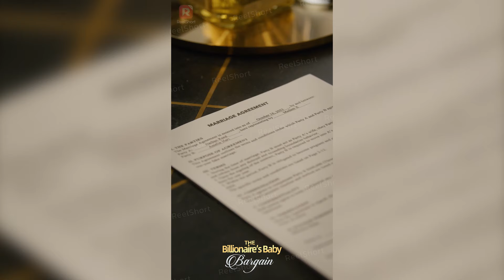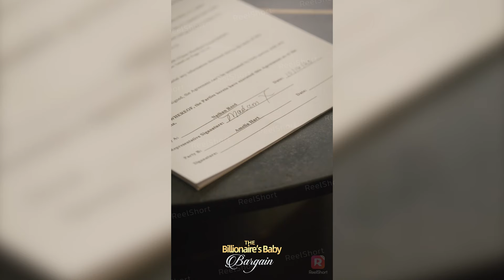The Billionaire's Baby Bargain Movie Clip | ReelShort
The Billionaire's Baby Bargain

💬Synopsis:
Amelia Hart's sole focus is to save her sister Abby’s life, but with medical expenses spiraling out of control and their situation becoming increasingly dire, she finds herself with no good options left. In a last-ditch effort, she turns to Madam X, the powerful owner of Los Angeles's biggest escort service, hoping to find a way out of their financial crisis. Madam X offers Amelia a risky proposition: an arrangement with billionaire CEO Nathan Reed.

To secure the money needed for Abby’s treatment, Amelia must enter into a deal to marry Nathan and provide him with an heir. The arrangement is both shocking and daunting—she has to give up her own dreams and freedom to meet Nathan's demands. As she steps into this uncertain new role, Amelia has to decide whether she can handle the unexpected twists and turns of this agreement and still stay true to her purpose, or if she will be pulled into a life she never imagined.